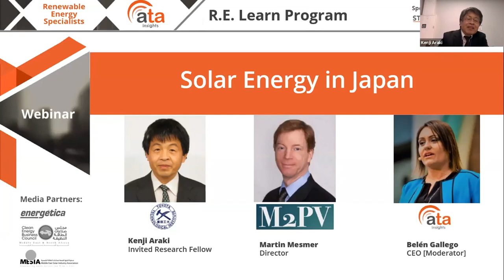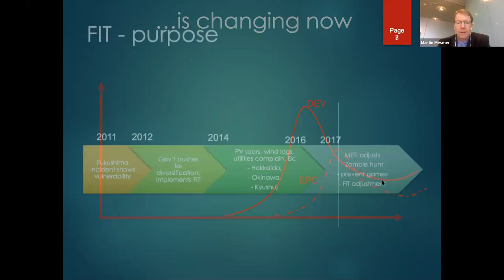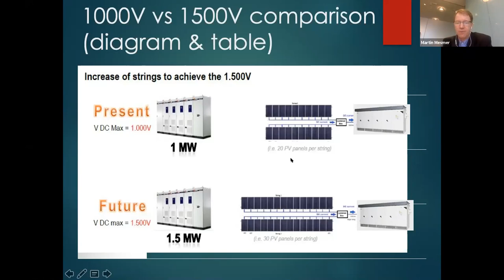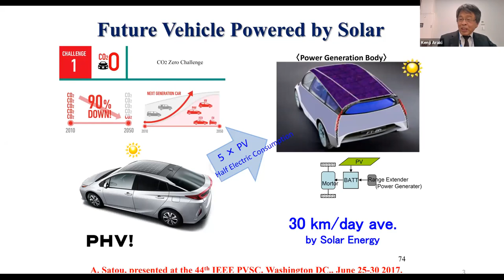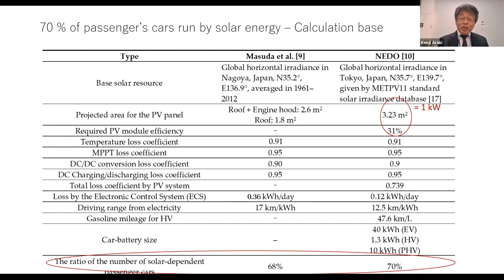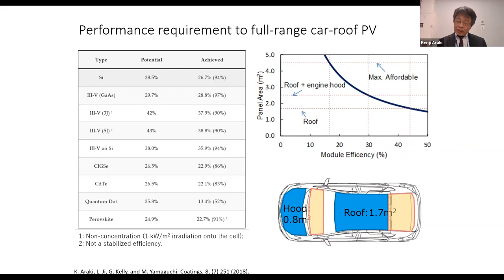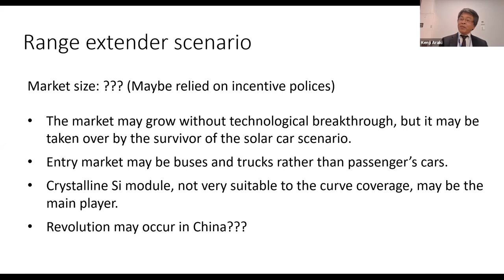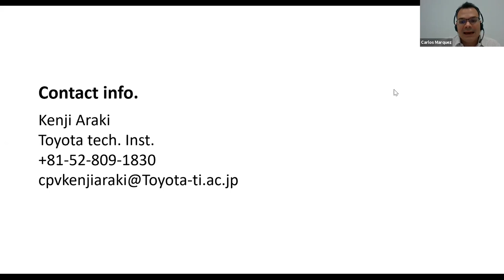Solar energy in Japan